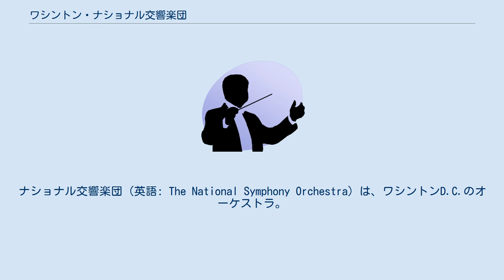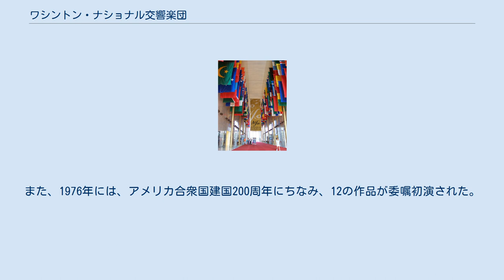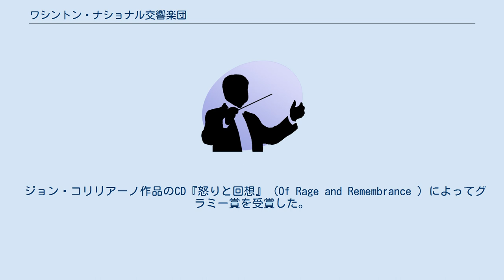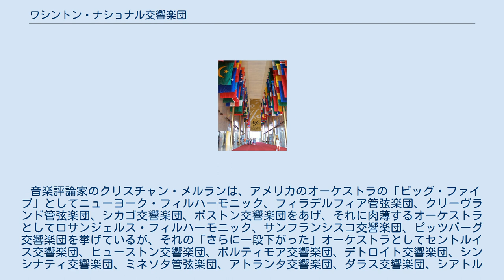ワシントン・ナショナル交響楽団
ナショナル交響楽団（英語: The National Symphony Orchestra）は、ワシントンD.C.のオーケストラ。
ケネディ・センターを拠点としている。
日本では、ワシントン・ナショナル交響楽団と呼ばれることが多い。
「ナショナル」の名は冠しているものの、国立のオーケストラではない。
ただし、歴代大統領の就任式典での演奏を担当してきたため「プレジデント・オーケストラ」と称されている。
 1930年にワシントンで設立された79名のオーケストラを母体として、1931年に設立。
はじめの年は24回のコンサートを行った。
 初代音楽監督は、フィラデルフィア管弦楽団でチェロ奏者を務めていたハンス・キンドラーであり、1948年まで務めた。
キンドラー退任時には、90人まで団員が増え、年間公演数も97回となった。
 次いで、キンドラー時代に首席チェロ奏者、および副指揮者を務めたハワード・ミッチェルが音楽監督となり、1970年まで務めた。
キンドラー時代には、1959年に国務省の後援を得て中米・南米19か国へのツアーを行ったり、1967年に3週間のヨーロッパツアーを行ったりした。
また、市内公園での野外コンサートや、郊外での夏のフェスティバルコンサートも行うようになった。
これらの功績により、ミッチェルは退任後に名誉指揮者の称号を贈られた。
 1970年には「オーケストラ・ビルダー」と称されたアンタル・ドラティが音楽監督に就任し、その翌年に本拠地たるジョン・F・ケネディ・センターが完成した。
ドラティはミッチェル時代に衰えていたオーケストラの力量を引き上げたと評されている。
 ドラティ在任中は、最も意欲的な録音活動が行われた時期と言われている。
ルイージ・ダラピッコラなどの現代音楽も演奏・録音され、レパートリーの拡大が図られた。
また、1976年には、アメリカ合衆国建国200周年にちなみ、12の作品が委嘱初演された。
 1978年には、エドワード・ケネディ上院議員の助力でソ連から亡命したムスティスラフ・ロストロポーヴィチが、音楽監督に就任した。
ロストロポーヴィチ時代は「最も輝かしい時代を迎えた」「ビッグ・パワーを植え付けた」と評されている。
 ロストロポーヴィチは、チェリストとして得た人脈を活かし、数多くの一流ソリストを招聘した。
これによりオーケストラのレベルアップを図るとともに、ファン層を拡大したため、楽団員と理事会双方から厚遇された。
楽団員やスタッフは、ロストロポーヴィチのことを「スラヴァ」の愛称で呼んだ。
 その後レナード・スラットキン、イヴァン・フィッシャー、クリストフ・エッシェンバッハが務め、2017年-2018年シーズンよりジャナンドレア・ノセダが音楽監督に就任することが決定した。
 ジョン・コリリアーノ作品のCD『怒りと回想』（Of Rage and Remembrance ）によってグラミー賞を受賞した。
また、ドラティ時代初期の録音9点のうち、6つが国際的なレコード賞を獲得している。
 音楽評論家のクリスチャン・メルランは、アメリカのオーケストラの「ビッグ・ファイブ」としてニューヨーク・フィルハーモニック、フィラデルフィア管弦楽団、クリーヴランド管弦楽団、シカゴ交響楽団、ボストン交響楽団をあげ、それに肉薄するオーケストラとしてロサンジェルス・フィルハーモニック、サンフランシスコ交響楽団、ピッツバーグ交響楽団を挙げているが、それの「さらに一段下がった」オーケストラとしてセントルイス交響楽団、ヒューストン交響楽団、ボルティモア交響楽団、デトロイト交響楽団、シンシナティ交響楽団、ミネソタ管弦楽団、アトランタ交響楽団、ダラス交響楽団、シアトル交響楽団、そしてワシントン・ナショナル交響楽団を挙げている。